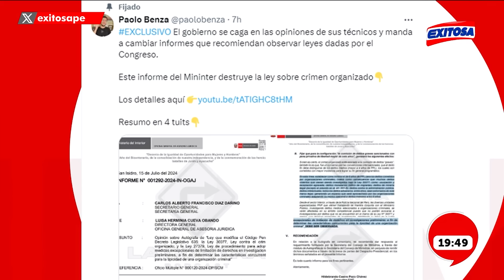🔴🔵Congresistas 'mochasueldos' rendirán cuentas tras dejar el cargo: "El blindaje no durará"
En diálogo con Exitosa, el militante del Partido Morado, Mesías Guevara, cuestionó a los congresistas 'mochasueldos' y aseguró que si bien están blindados a día de hoy, deberán rendir cuentas cuando dejen el Parlamento.

Exitosa Perú
"Exitosa: La voz que integra al Perú"

Corporación Universal